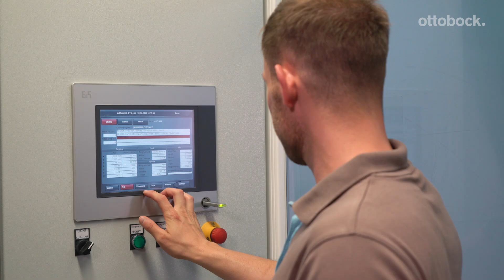Computer-Aided Manufacturing (CAM) of 3D-models: iFab service portfolio presentation | Ottobock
Cutting-edge manufacturing processes for the production of individual 3D foam models. Gain a behind the scenes insight into the iFab production. In this video we show you the process from the raw material up to the finished 3D model, explaining characteristics of our different foams.